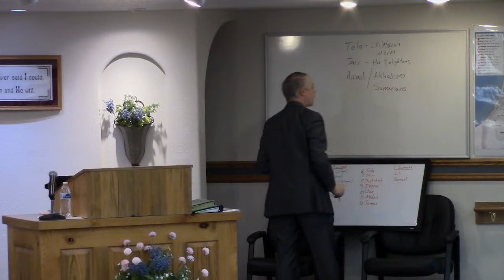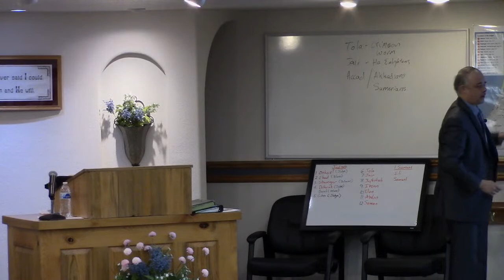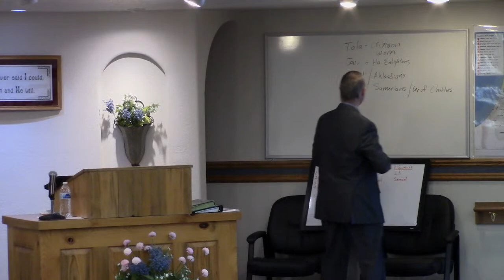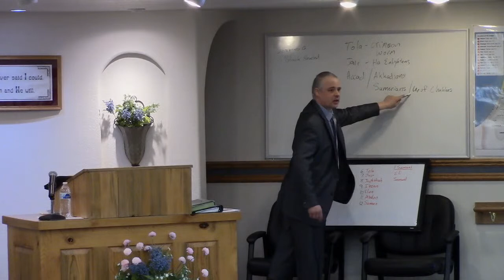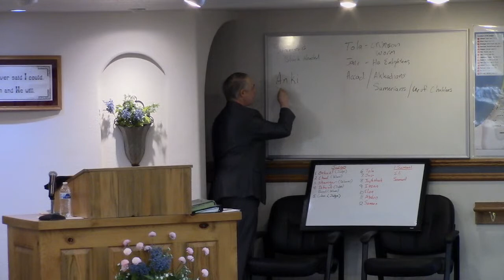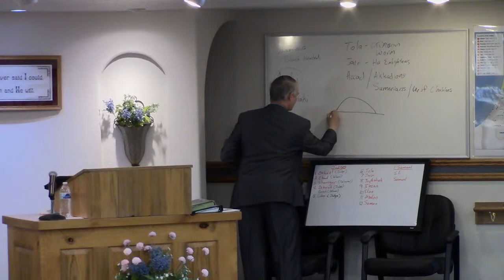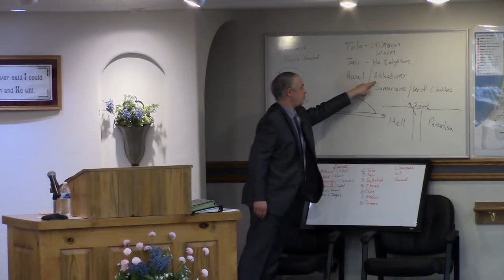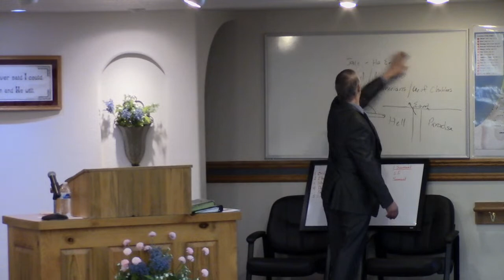Judges 10:1-6 Sumerians & Akkadians (02/20/2022)